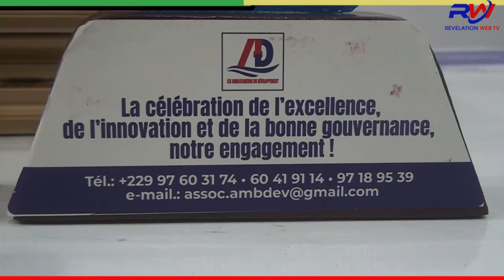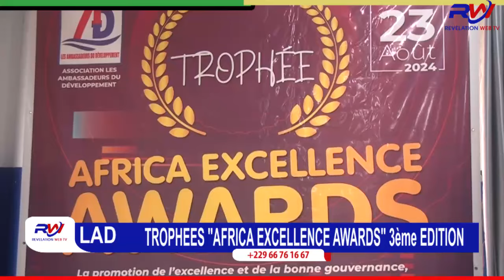RW TV /3ème ÉDITION DES TROPHÉES "AFRICA EXCELLENCE AWARDS" DES AMBASSADEURS DU DÉVELOPPEMENT (LAD)